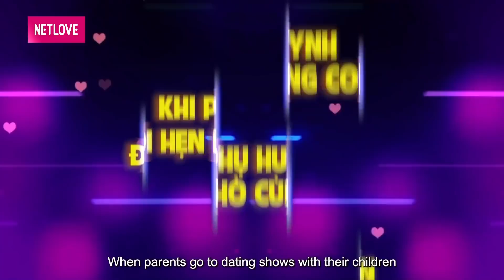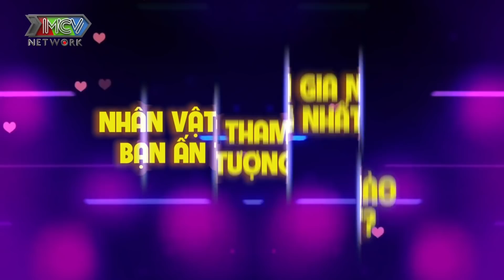Trai Tân NHEO NHẼO Đi Hẹn Hò Tìm Vợ Bất Ngờ Phải Lòng GÁI 1 CON Xinh Đẹp Như TUỔI MỚI LỚN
"Ghép Đôi Thần Tốc” - Chương trình truyền hình hẹn hò thực tế dành cho các bạn còn độc thân – những người khao khát tìm kiếm tình yêu và xây dựng một mái ấm gia đình 🥰🥰
 ❤ Trên sân khấu, sẽ có 2 nam và 2 nữ cùng tự do trò chuyện, tìm hiểu để đưa ra quyết định cuối cùng, lựa chọn cho mình "một nửa" phù hợp nhất qua sự dẫn dắt của ông mai, bà mối.

👉 Chương trình truyền hình Ghép Đôi Thần Tốc - Kết Đôi Như Ý phát sóng vào 22h30 Chủ Nhật hằng tuần trên HTV7.

Tải ngay siêu ứng dụng NetLove để xem nhanh nhất, đầy đủ nhất tất cả các chương trình mà bạn yêu thích